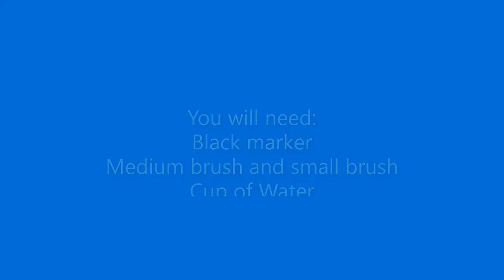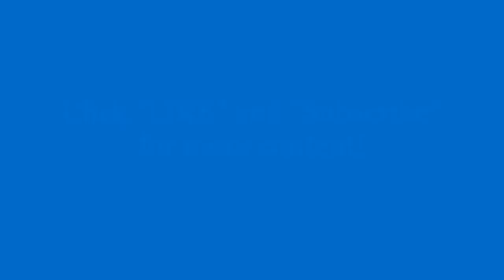K 1 Abstract Portrait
Neat little video delving into some basic cubism PAINTING!!